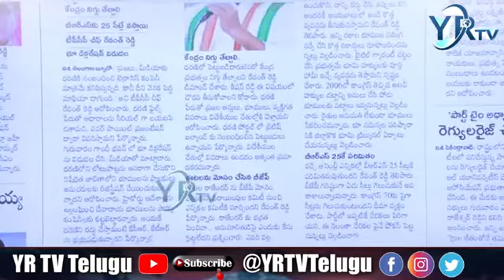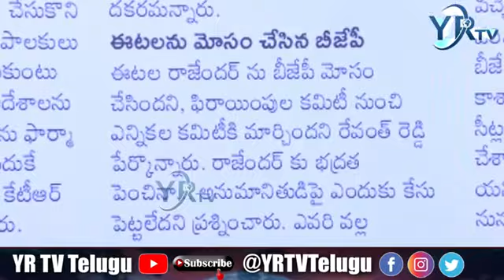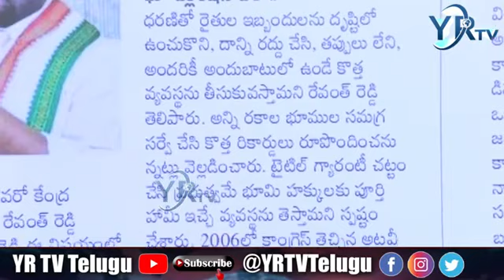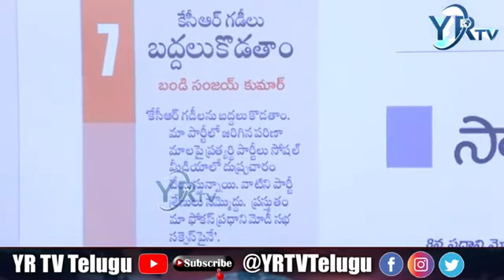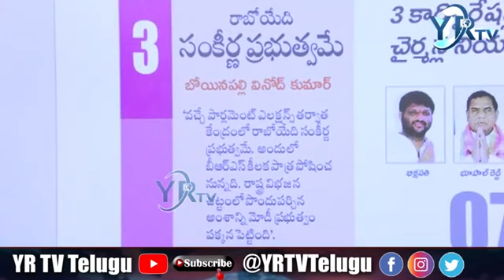ధరణి పేరుతో విదేశీ పెట్టుబడులు..? భారీ మోసం...?| YR TV Telugu